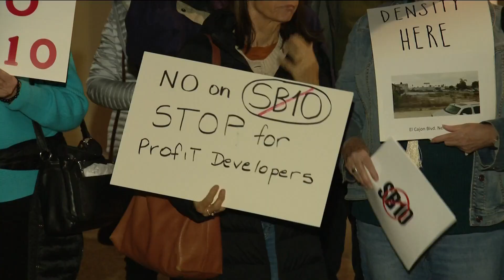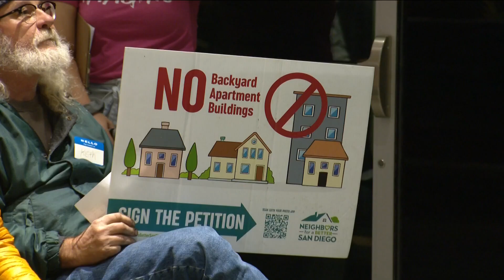San Diego residents protest against SB10 during city's Planning Department public workshop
The workshop focused on the development of what’s known as ‘missing middle’ homes, which includes duplexes, fourplexes and townhomes near transit.